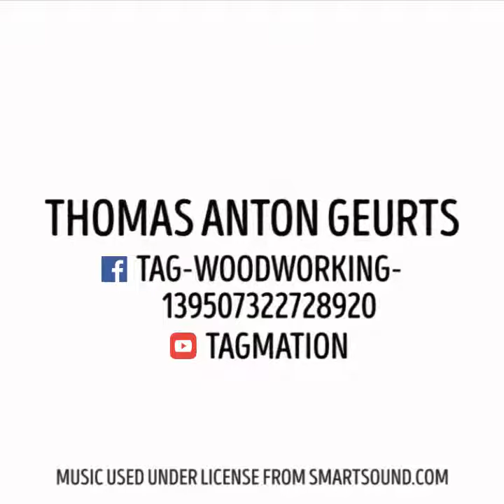Making a 3D tumbling cutting board